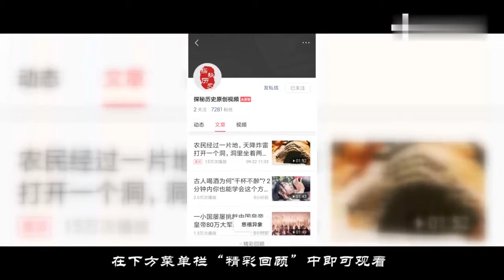广东一溶洞发现10多具女性骸骨，考古专家赶到，揭开一段残酷历史